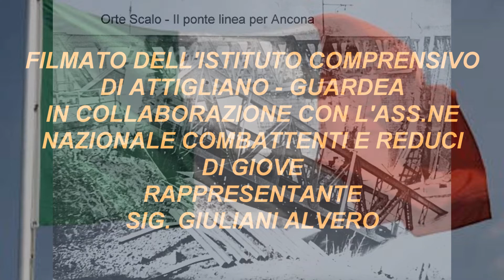156 - Esploratori della Memoria/ Secondaria Attigliano TR - Il racconto di Domenico Vagata